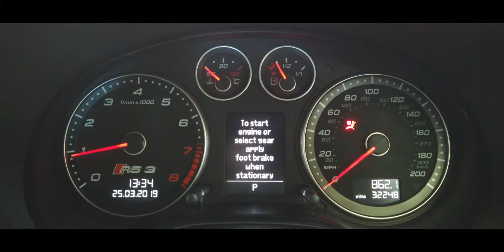Audi RS3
FANTASTIC LOW MILEAGE EXAMPLE COMPLETELY ORIGINAL WITH NO MODIFICATION, SUPPLIED WITH FULL SERVICE HISTORY, HUGE SPEC INCLUDES HEATED NAPPA LEATHER SPORTS SEATS, 19" ROTOR ALLOYS, BOSE PREMIUM SOUND SYSTEM, SAT NAV, BLUETOOTH, REAR SPOILER, FACTORY RS3 BODYSTYLING, RS3 HONEYCOMB GRILL, REAR PARKING SENSORS, PIANO BLACK INTERIOR INSERTS, FINISHED IN DAYTONA GREY PEARL EFFECT, ALL ORIGINAL MANUALS & 2 KEYS.

ALL OF OUR VEHICLES ARE SOLD WITH INCLUSIVE RAC WARRANTY AND BREAKDOWN COVER, ARE FULLY HPI CLEAR WITH FULL REPORT SUPPLIED, ALL VEHICLES SUBJECT TO PRE SALE INSPECTION AND A 12 MONTH MOT. DELIVERY CAN BE ARRANGED THROUGHOUT THE UK. LATE NIGHT AND WEEKEND VIEWING APPOINTMENTS AVAILABLE. A SMALL DEPOSIT WILL SECURE THIS VEHICLE, WE WELCOME PART EXCHANGES AND CAN ARRANGE COMPETITIVE FLEXIBLE FINANCE PACKAGES TO SUIT YOU.

This car comes with:

Alloy Wheels-8.5Jx19in 5-Arm Rotor Titanium, Pearl Effect Paint, BOSE Premium Sound System, Satellite Navigation System - DVD - Based, Dual - Zone Electronic Climate Control, Heated Front Seats, Rear Acoustic Parking System, 19in 8J 5 - Arm Rotor Design Titanium Finish Alloy Wheels with 235/35 Tyres Front, 225/35 Tyres Rear and Locking Wheel Bolts, AM/FM Tuner and Single Front - Loading CD Player with MP3 Compatibility, Drivers Information System (DIS), Electric Front and Rear Windows, Heat - Insulating Glass, Mobile Telephone Preparation - Bluetooth Interface, Thatcham Category 1 Alarm, Upholstery - Black Fine Nappa Leather